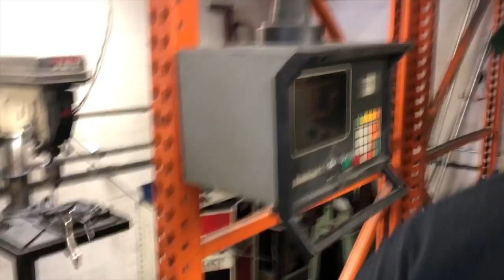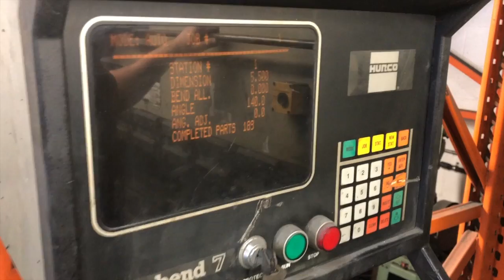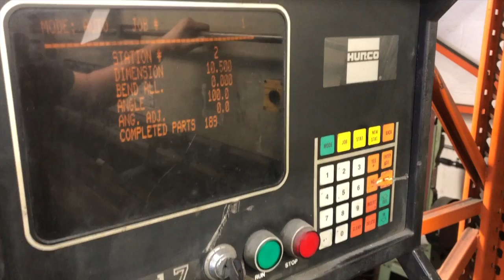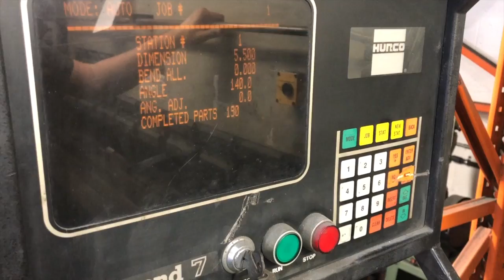66 Ton x 8' Guifil PE2560 CNC Hydraulic Press Brake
66 Ton x 8' Guifil PE2560 CNC Hydraulic Press Brake

Year: 1995
Make: Guifil
Model: PE2560
Specifications:

Tonnage: 66 Tons
Overall Length: 96"
Stroke: 3.937"
Weight: 8,200lbs
Dimensions: 103" x 55" x 92"H

Equipped with:
Autobend 7 Control, Foot Treadle, Misc Punch Holders

*Personal inspection of all equipment is highly encouraged*
**Sold As-Is, Where-Is with no Guarantees**